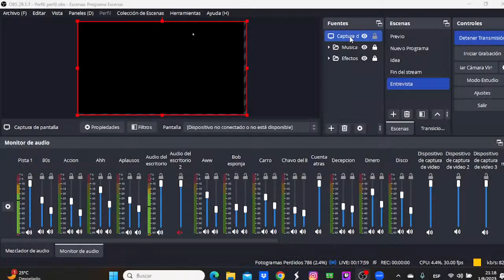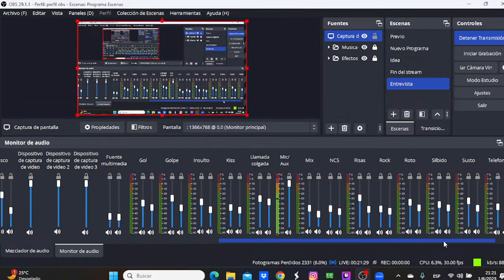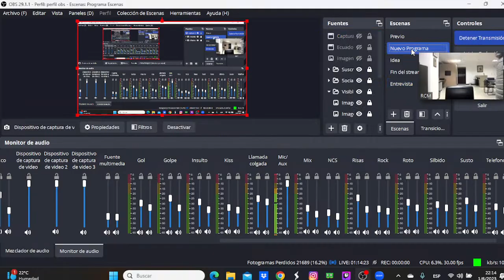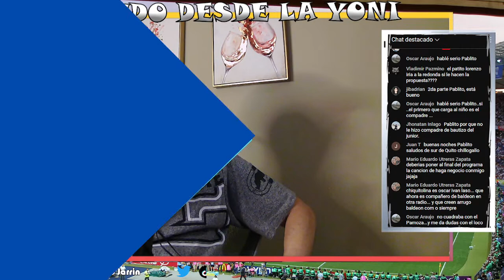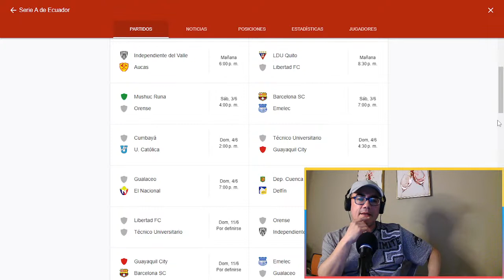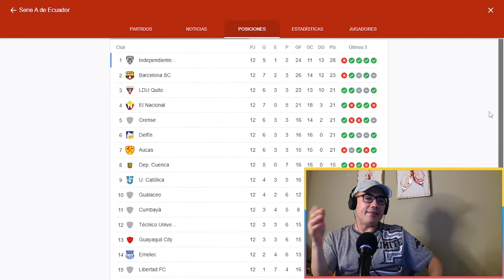'Pato' Lorenzo Machado - Pateando desde la Yoni #44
Que usamos para hacer el programa?
🚨Consola de sonido
🚨Microfono y